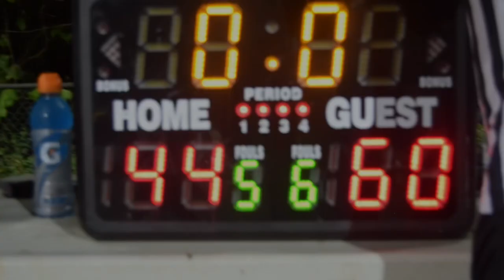Str🎱Drop vs Seat Pleasant Finest Watts StreetBall Summer League 2023